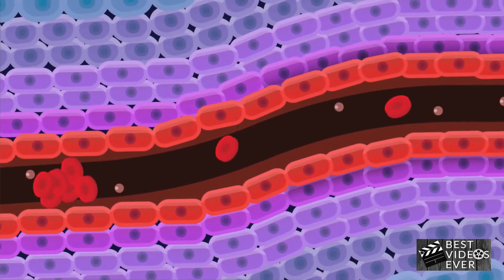Symptoms Of Coronavirus ! Day To Day Sign And Of Covid-19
COVID-19 affects different people in different ways. Most infected people will develop mild to moderate symptoms.
Common symptoms:
fever.
tiredness.
dry cough.
Some people may experience:
aches and pains.
nasal congestion.
runny nose.
sore throat.
diarrhoea.

People with mild symptoms who are otherwise healthy should self-isolate. Seek medical attention if you have a fever, a cough, and difficulty breathing.